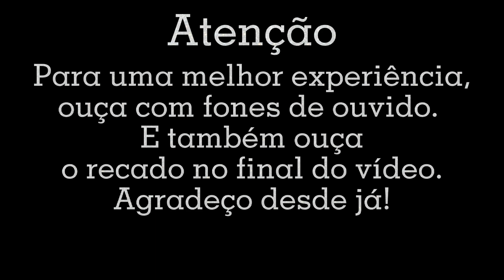Creepypasta - O Jantar | Podcast de Terror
Olá, apreciadores do terror. Aproveite o vídeo e deixe suas sugestões no comentário.

/ creepypasta
/ terror
/ narração
/ o culto
/ creepypastabr
/ podcast
/ cleiton